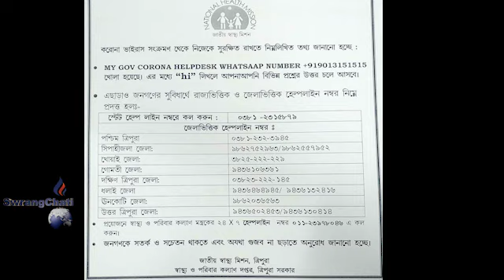TRIPURA HASTENI IMPORTANT HELP LINE NUMBER CORONA VIRUSNI BAGWI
TRIPURA HASTENI IMPORTANT HELP LINE NUMBER  CORONA VIRUSNI BAGW